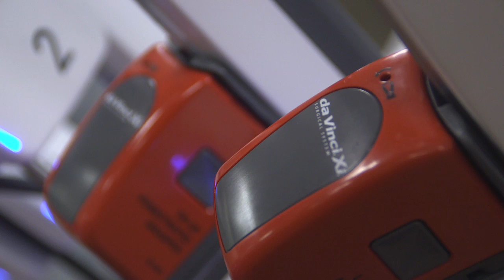Texas Institute for Robotic Surgery First in the World To Use New da Vinci Xi Surgical System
The new da Vinci Xi Surgical System was showcased at the 3rd Annual Surgical Technology Conference, held at the Texas Institute for Robotic Surgery, where surgeons and surgical staff from across the country learned about the latest in robotic surgery.